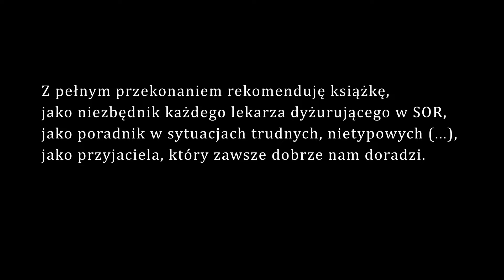Autorzy o książce "Niezbędnik lekarza dyżurnego SOR"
Mimo wielu dostępnych źródeł internetowych i opracowań papierowych na polskim rynku brakowało przewodnika, który odpowiadałby prosto i rzeczowo na pytanie „Jak badać i leczyć pacjenta w stanach nagłych?”.
📕 „Niezbędnik lekarza dyżurnego SOR” pod red. nauk. Janusza Springera i Jacka Kleszczyńskiego wypełnia tę lukę. Powstał na dyżurach i pomiędzy nimi, w SOR i ambulansie. Odzwierciedla codzienną praktykę lekarza-dyżuranta, który rzadko kiedy zajmuje się pacjentem z gotowym i oczywistym rozpoznaniem.

🎥 Film promujący książkę "Niezbędnik lekarza dyżurnego SOR" pod redakcją Janusza Springera oraz Jacka Kleszczyńskiego.
Realizacja nagrania: Post Scriptum Film Paweł Sudara.